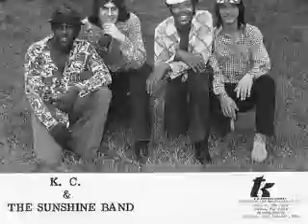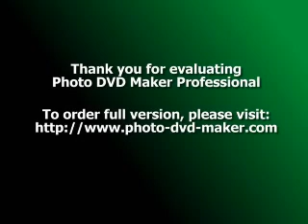KC & THE SUNSHINE BAND-keep it comin' love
blow...